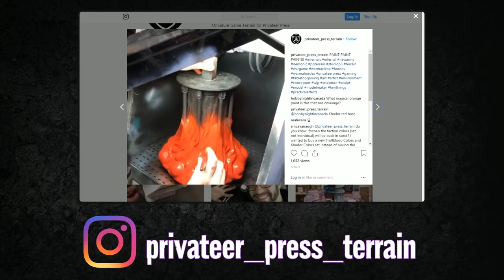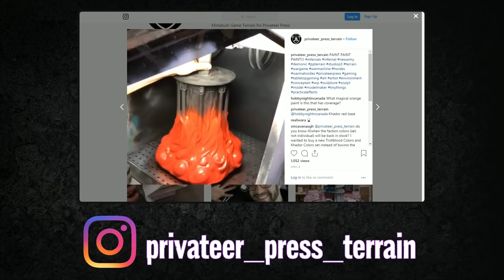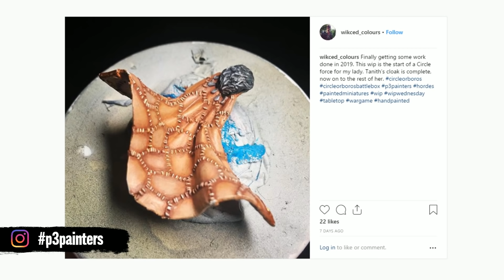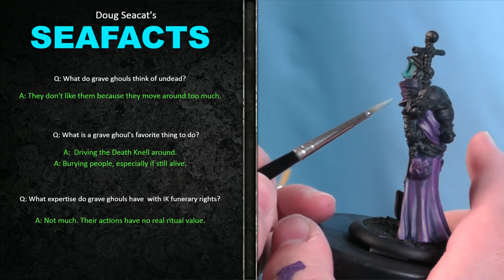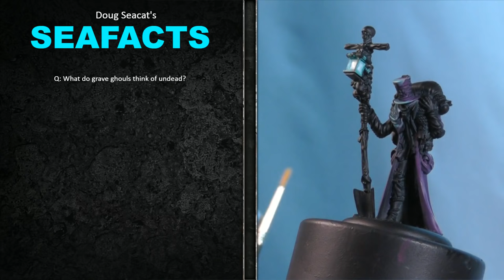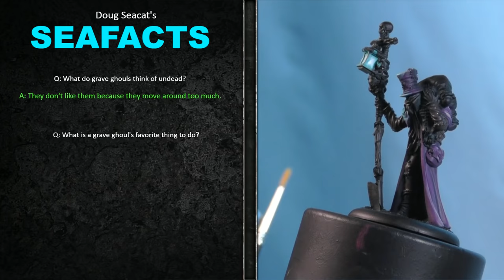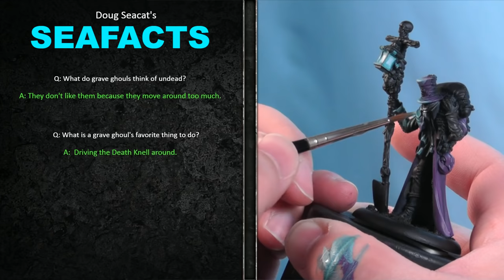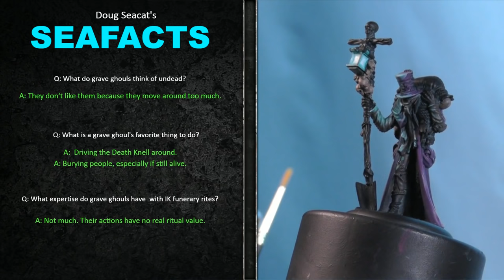Get Your Paint On! - Grave Ghoul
Painting miniatures with Privateer Press!

Use p3painters on Instagram and share your painted Privateer Press models with us!